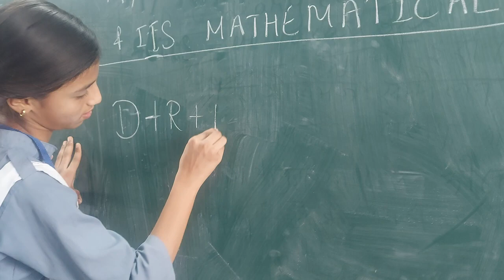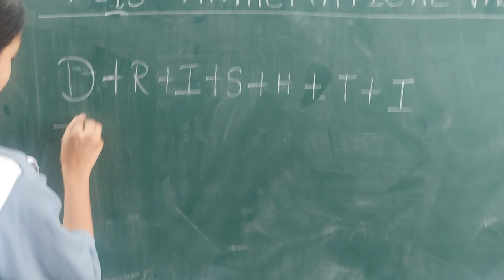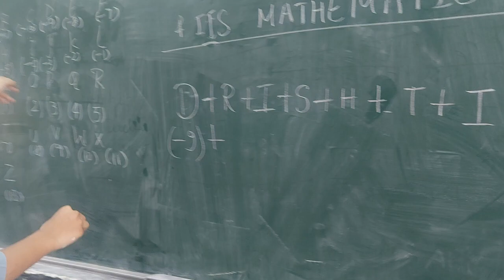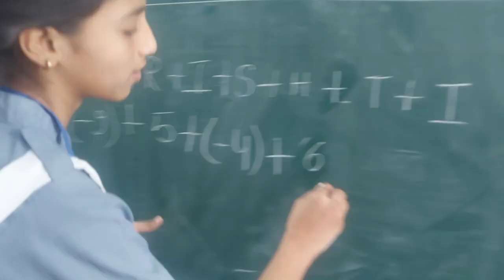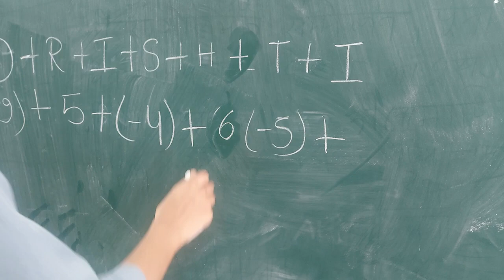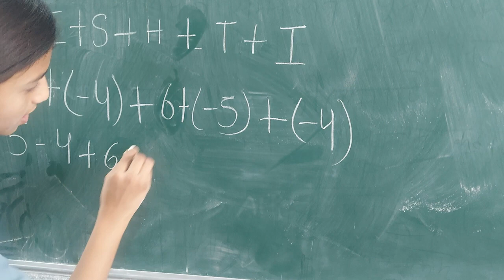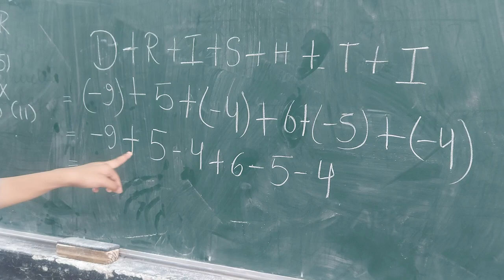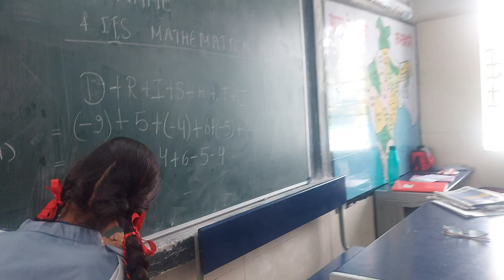My Name & it's Mathematical value | Integers | Maths Fun Activity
Maths Activity